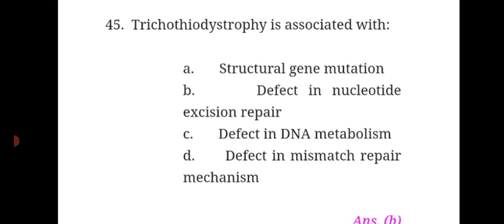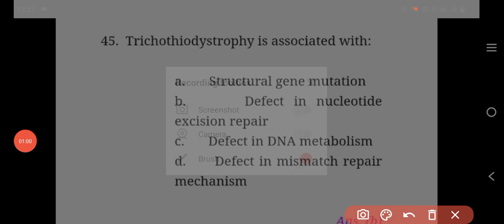Haryana Zoology Assistant Professor part 18